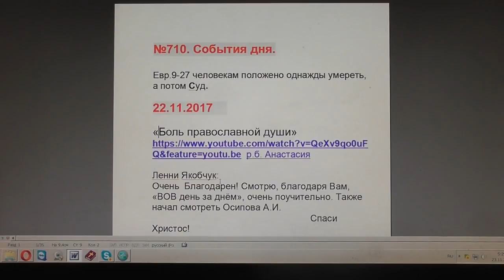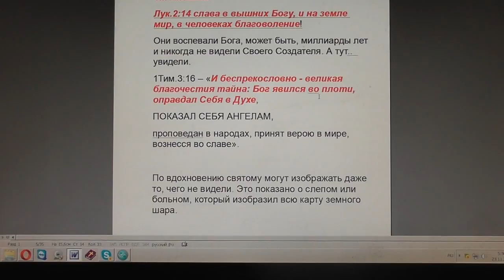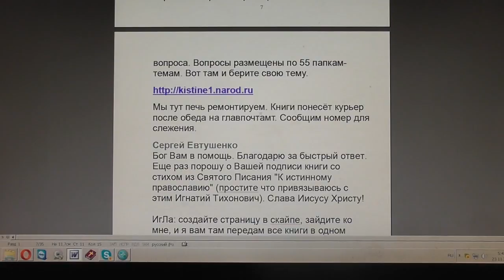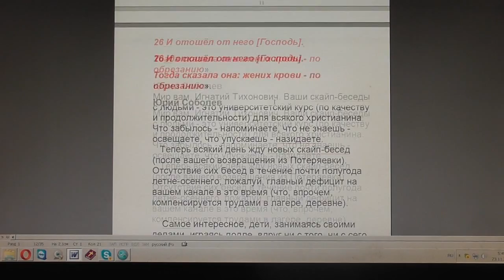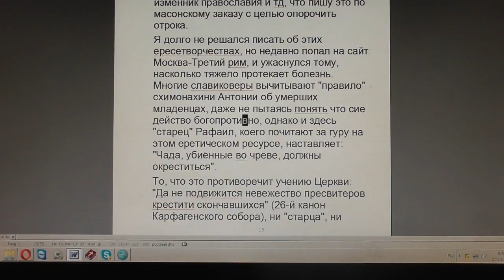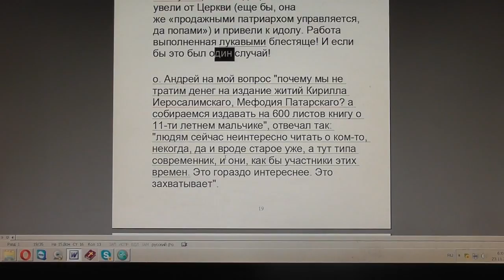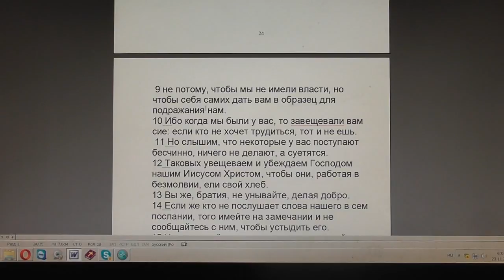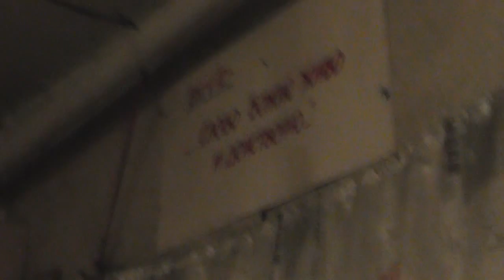№710. События дня. Евр. 9:27 человекам положено однажды умереть, а потом Cуд. 22. 11. 2017